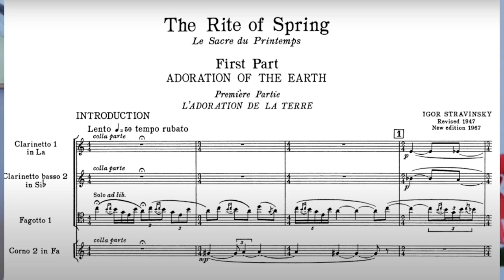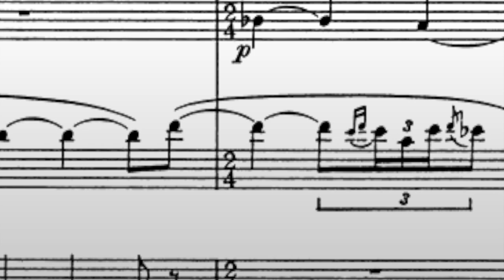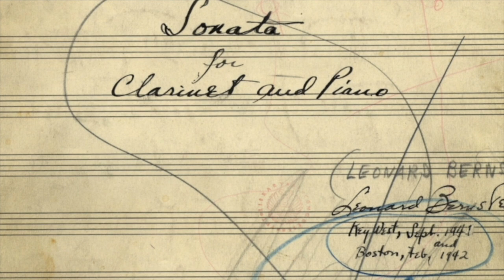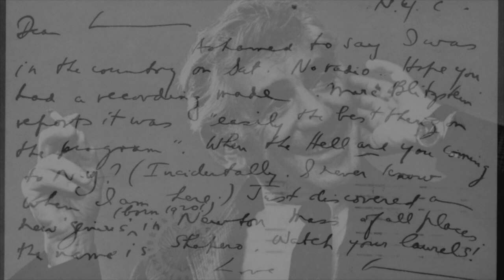"This will be our reply to violence...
As true now as ever. Leonard Bernstein said, "This will be our reply to violence: to make music more intensely, more beautifully, more devotedly than ever before." Today we feature a video produced by Sergei Vassiliev, principal clarinet, Bernstein's Clarinet Sonata.